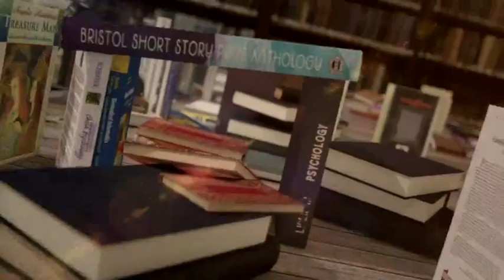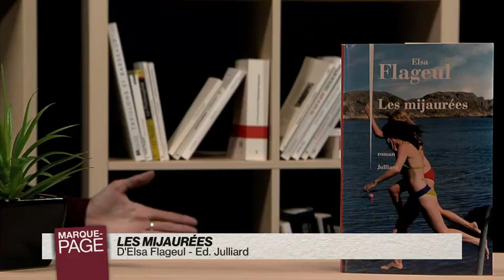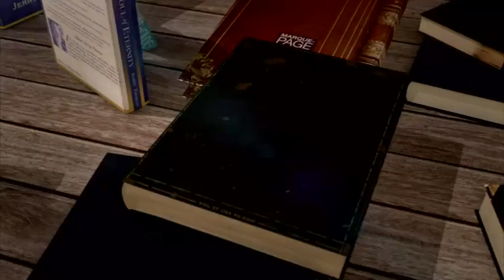Elsa Flageul - Les mijaurées - Payot Librairie